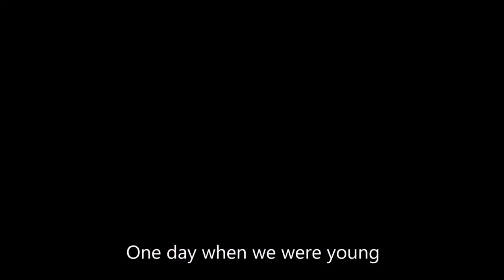最佳銀幕拍擋 陳寶珠 呂奇 (當我們年輕的時候)